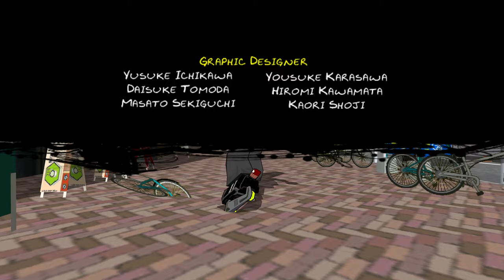JET SET RADIO - #13 - Let's Play - Gotta Get Goji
We give it to Goji to wrap up our time with Jet Set Radio!

This walkthrough will be the full game blindly replayed, after two decades of having not played the game, and seeking to include all of the Main Levels, broad Gameplay, all Cut Scenes, each Character Unlock and the eventual Ending through to the games conclusion featuring Beat, Gum, Tag and more! Played on PC but available across consoles, in 1440p/60fps with commentary.

😀 About Me
Hey, I'm Wozzer! I play a silly amount of games in my spare time, and hope to capture some of that via this channel. Outside of here I'm currently a Principal QA Engineer at Riot Games on VALORANT (Riot Wozzer), father of two and alongside excessive gaming like to dabble in journalism and web development.

📺 Twitch Streaming
Many of the videos uploaded here will be directly edited from my Twitch streams. Although I try to remove or keep stream elements and distractions to a minimum, please excuse any that may have slipped through. I stream a few days each week, and a stream schedule can be found on Twitch or Twitter linked above!

📕 Game description
Tag, grind, and trick to the beat in SEGA’s hit game Jet Set Radio! Fight for control of Tokyo-to, mark your turf with graffiti, tag walls, billboards, and even rival gang members! Perform tricks and flips on magnetically driven in-line skates, but watch out for the local police force!